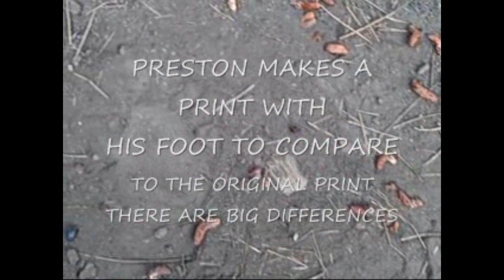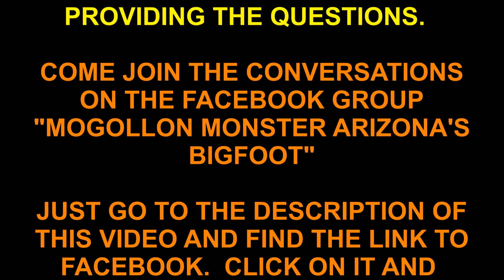BIGFOOT RESEARCH 10 FEB 2015 VIDEO QUESTION BLOG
Please no profanity or belittling, degrading, demeaning language please.   Keep it professional.  Your support enables real Bigfoot Research.